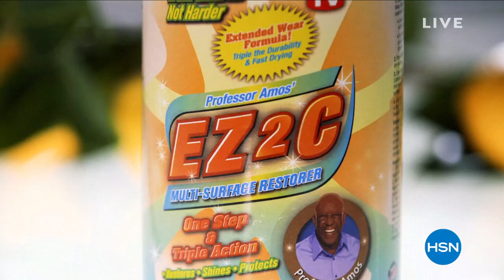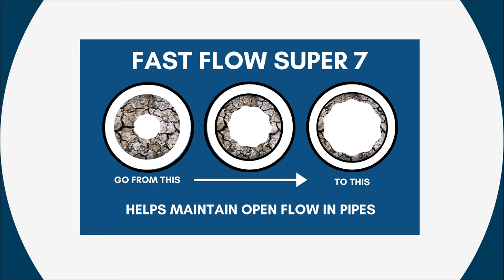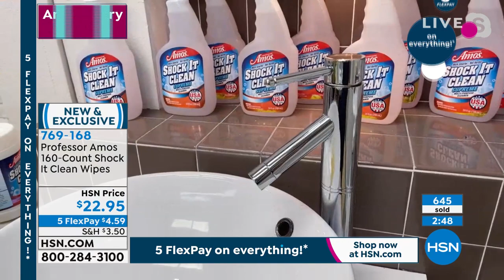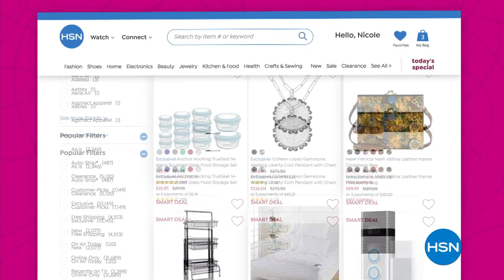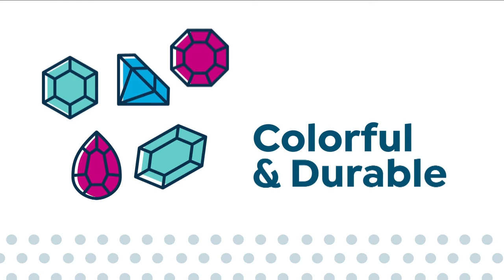HSN | Professor Amos 17th Anniversary 08.07.2021 - 02 PM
Discover powerful cleansers from Professor Amos as he celebrates his 17th anniversary at HSN.